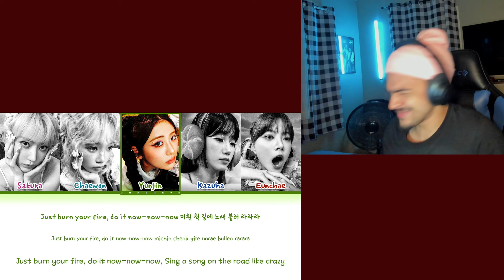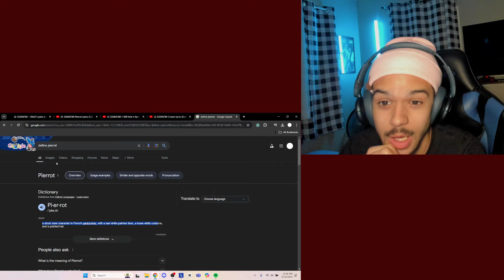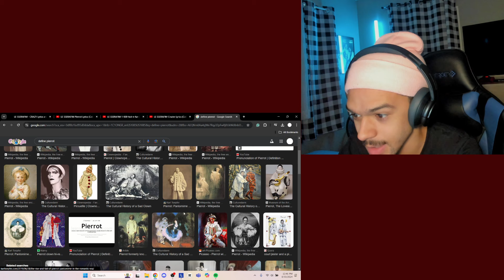LE SSERAFIM - Pierrot REACTION (Crazy Album) | ANOTHER HIT B-SIDE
LE SSERAFIM - Pierrot REACTION